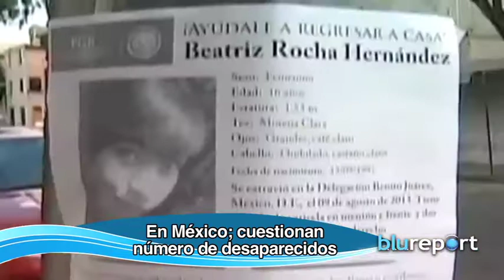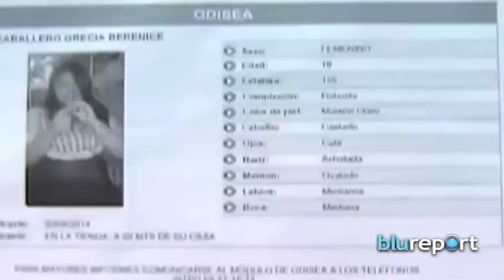Resumen Internacional 27/08/14